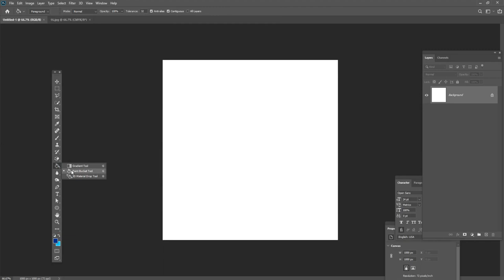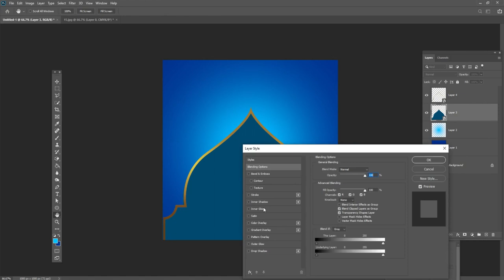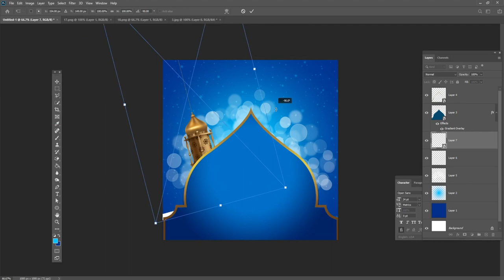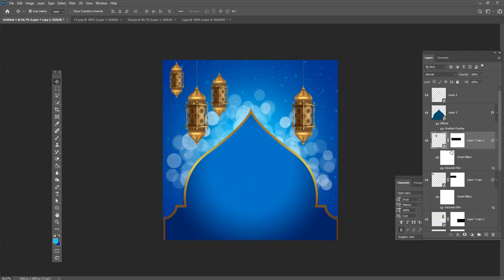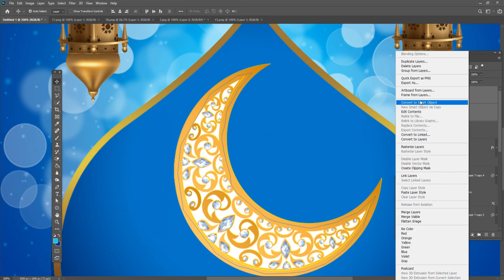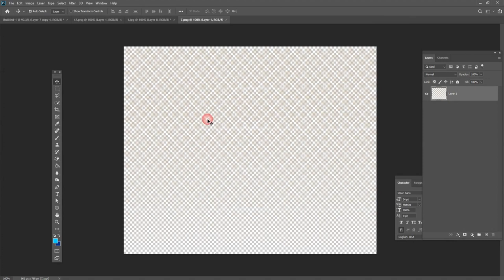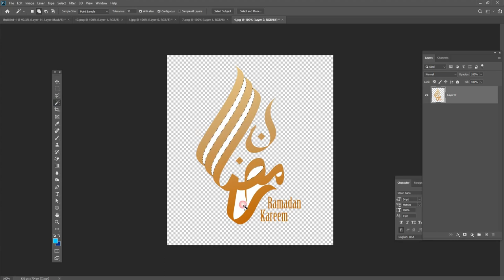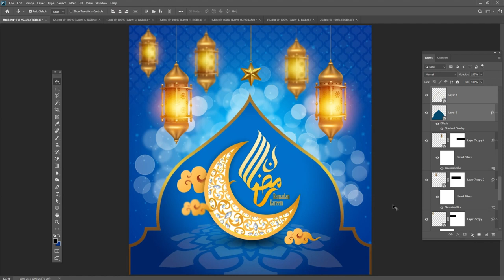Ramadan poster design in Photoshop for social media and web with (Source file)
Hey everyone. In this tutorial, I will  Create a Ramadan poster design in Photoshop for social media and web

Coronavirus Poster Design Tutorial in Photoshop Urdu/ Hindi